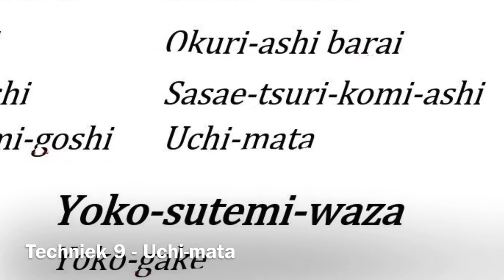Nage-no-Kata - Uchi-mata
De 3e techniek uit de 3e serie van het Nage-no-Kata is Uchi-mata.
Deze beelden zijn gemaakt op de Kodokan Summer Course van 2018 en 2019 in Tokio, Japan.